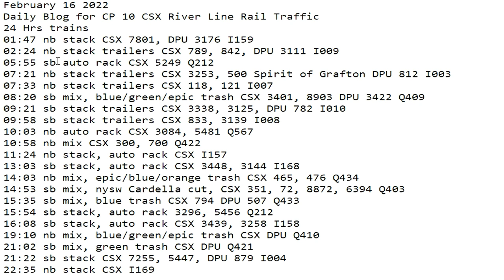February 16 2022 24 Hrs CSX Trains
24 Hrs trains
01:47 nb stack CSX 7801, DPU 3176 I159
02:24 nb stack trailers CSX 789, 842, DPU 3111 I009
05:55 sb auto rack CSX 5249 Q212
07:21 nb stack trailers CSX 3253, 500 Spirit of Grafton DPU 812 I003
07:33 nb stack trailers CSX 118, 121 I007
08:20 sb mix, blue/green/epic trash CSX 3401, 8903 DPU 3422 Q409
09:21 sb stack trailers CSX 3338, 3125, DPU 782 I010
09:58 sb stack trailers CSX 833, 3139 I008
10:03 nb auto rack CSX 3084, 5481 Q567
10:58 nb mix CSX 300, 700 Q422
11:24 nb stack, auto rack CSX I157
13:03 sb stack, auto rack CSX 3448, 3144 I168
14:03 nb mix, epic/blue/orange trash CSX 465, 476 Q434
14:53 sb mix, nysw Cardella cut, CSX 351, 72, 8872, 6394 Q403
15:35 sb mix, blue trash CSX 794 DPU 507 Q433
15:54 sb stack, auto rack 3296, 5456 Q212
16:08 sb stack, auto rack CSX 3439, 3258 I158
19:10 nb mix, blue/green/epic trash CSX DPU Q410
21:02 sb mix, green trash CSX DPU Q421
21:22 sb stack CSX 7255, 5447, DPU 879 I004
22:35 nb stack CSX I169